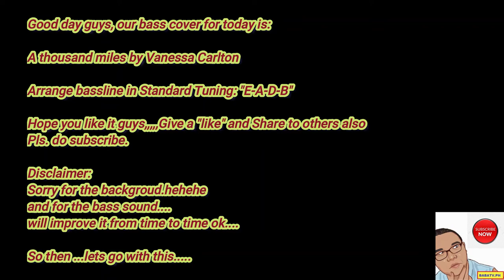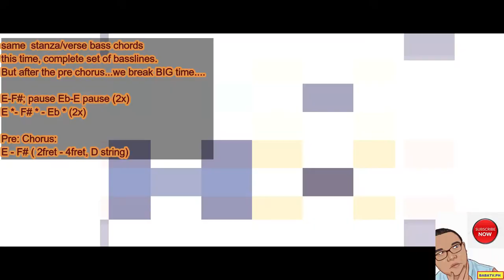A Thousand Miles - Vanessa Carlton (bass tutorial) basslines chords and bass riffs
This is a Bass guitar Tutorial video on how to play the song.
Feel free to watch and study it in regular basis

The video is plain Teaching or tutorial.